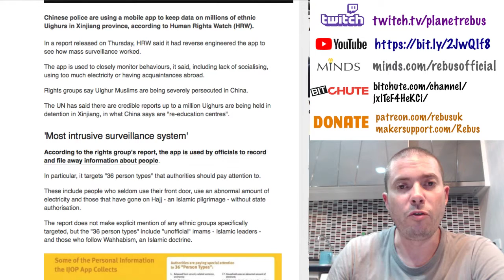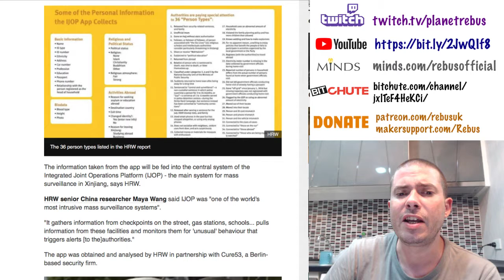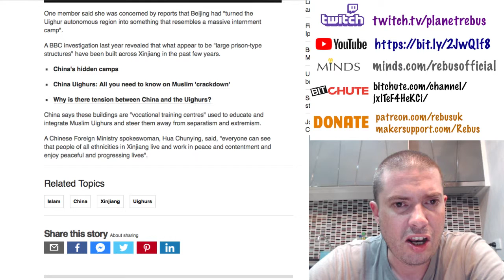Police Monitoring Apps Coming Soon...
if they targeted the right people, you would support it...